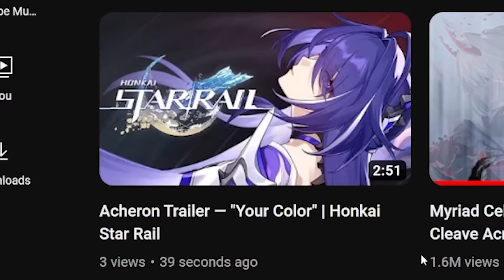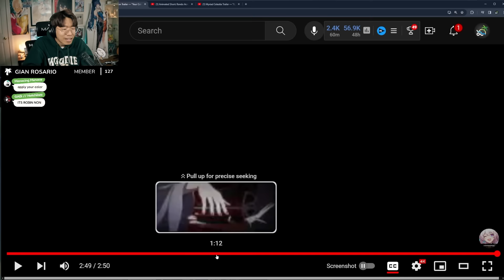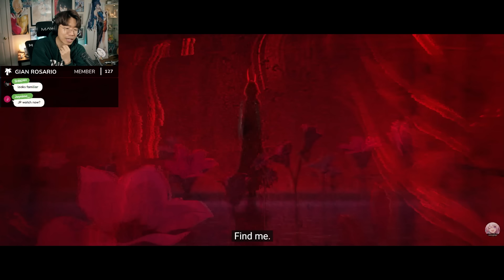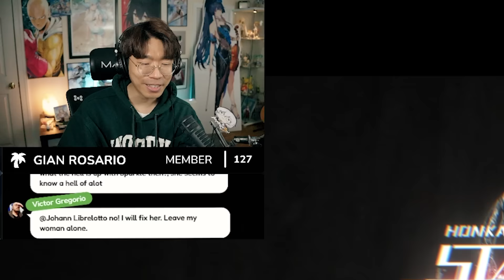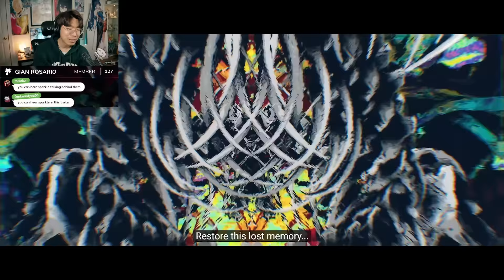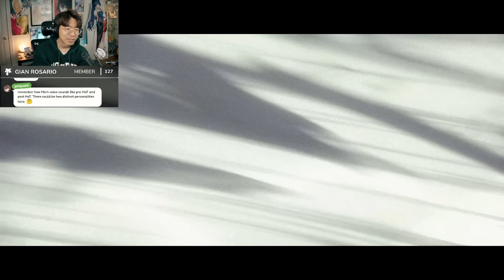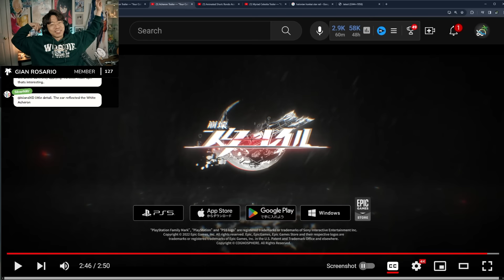WHAT IS HAPPENING??? Acheron Trailer REACTION "Your Color" | Honkai: Star Rail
This is my REACTION to Acheron Trailer — "Your Color" | Honkai: Star Rail

00:00 WTF
00:06 ENG Dub Reaction
02:53 Discussion
05:02 JP Dub Reaction